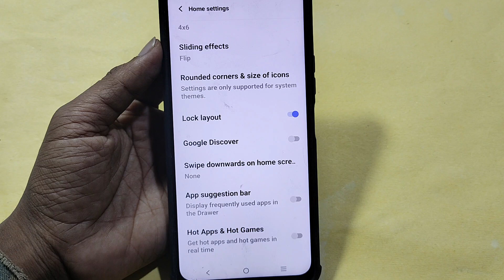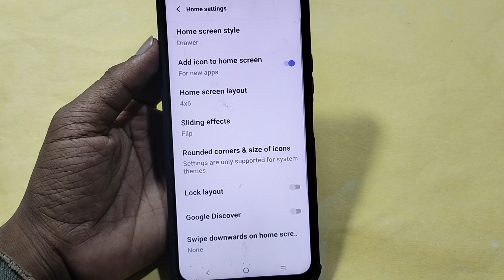How to unlock home screen layout, Vivo Y200 5G home screen layout is locked kaise hataye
Best powerful CPU under 10k

60-Inch Tripod with Bag

7 Socket 6A Extension Board